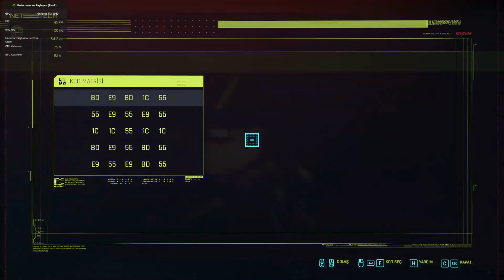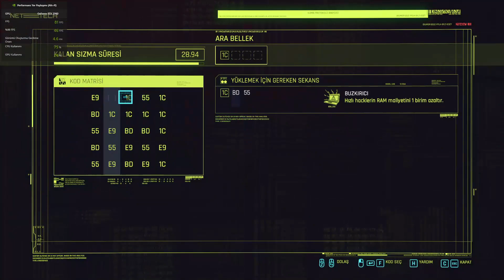[4]Kaşınanlar // Cyberpunk 2077 Türkçe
YouTube sosyal medya ağı üzerinden uzun bir zamandır çoğunlukla Europa Universalis 4 (kısaca EU4 ) oyunuyla ilgili içerikler üreten ama aynı zamanda farklı strateji oyunları Hearts of Iron 4 (kısaca HoI4 ), Victoria 3, Crusader Kings 3 gibi oyunların da farklı tarzlarda içeriklerini sunuyorum. Örneğin EU4 nasıl oynanır , oynanış, ülke inceleme, rehber gibi videolarını sunmaktayım. Oyun içeriklerim bunlarla sınırlı değil aynı zaman FPS, aksiyon, spor, yarış, simülasyon gibi birçok oyun türünde de içeriklerim var. Yeter mi? Yetmez, podcast dediğimiz blog içerikler gündelik hayat, siyaset, spor ama çoğunlukla futbol üzerinde yorumlarımla izleyicilerle birlikte fikir alışverişleri yaptığımız çok yönlü bir kanal.